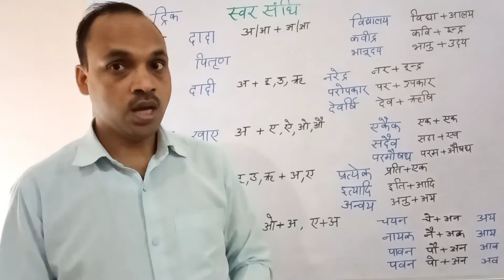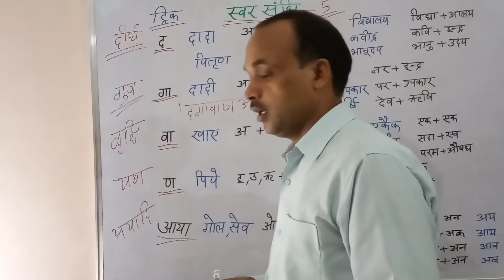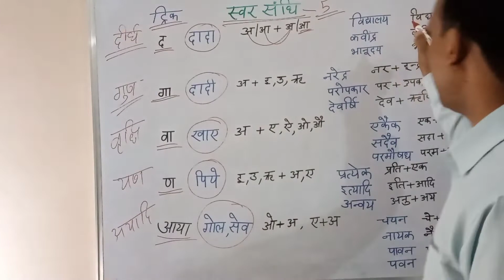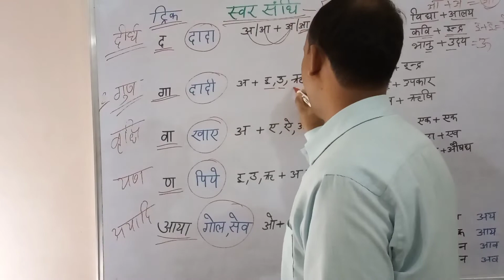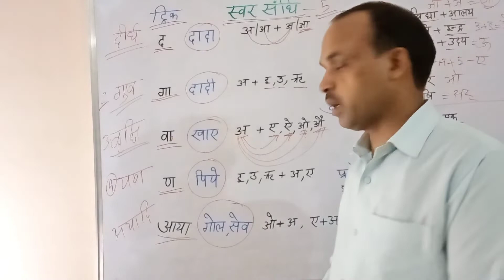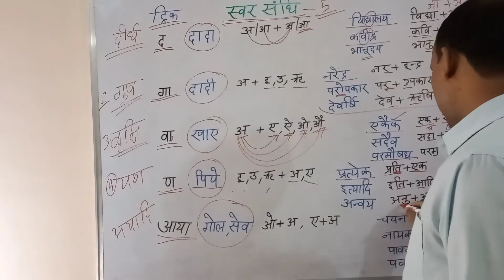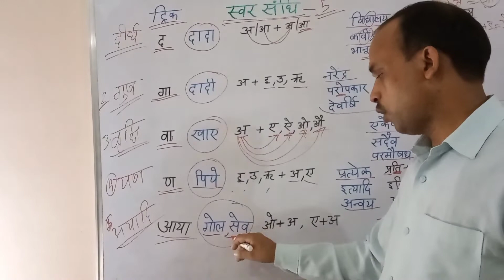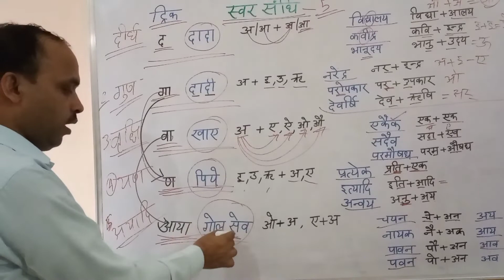स्वर संधि पहचानने की tricks/स्वर संधि का मास्टर वीडियो/HINDI/UP लेखपाल /SSC/ POLICE /UPPSC /all exam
स्वर संधि पहचानने की tricks/हिंदी व्याकरण स्वर संधि/संधि का मास्टर वीडियो/UP लेखपाल/UPPSC/SSC/POLICE

नमस्कार दोस्तों
इस वीडियो के माध्यम से मैंने यह बताने का प्रयास किया है हिंदी भाषा के अंतर्गत स्वर संधि से परीक्षा में कैसे प्रश्न पूछे जाते हैं । स्वर संधि के पाँच भेद को सरल ट्रिक के आधार पर बताया है जिससे एक बार पढ़ते ही यह याद हो जाती है । यह वीडियो आपकी परीक्षा के लिए बहुत ही महत्वपूर्ण हो सकती है । वीडियों को अंत तक जरूर देखें ।

प्रत्येक sandhi viched
अत्यंत sandhi viched
अतएव में कौनसी संधि है
सदैव sandhi viched
नातिदूरे sandhi viched
यद्यपि sandhi viched
sandhi vichchhed i'm kurut
sandhi viched
sandhi kya hai
त्रिदेशीय संधि
भूर्ध्व का संधि
गंगोर्मि का संधि
गायक ka sandhi vichchhed
gayak ka sandhi viched
संधि क्या होता है
ucharan shabd ka sandhi vichchhed
लाकृतिः शब्द में संधि
ज्ञ ka sandhi viched
अनेनैव का संधि
तद्धित का संधि
sandhi vichchhed of vishwamitra
sandhi vichchhed of sanskrit
sandhi vichchhed of namaste
sandhi viched of himalaya
sandhi vichchhed of sajjan
निम्नलिखित शब्दों की संधि कीजिए
अनेकानेक का संधि
ऋ के शब्द
प्रत्येक की संधि
rigved ka sandhi vichchhed
sandhi vichchhed ka udaharan
ka sandhi vichched kya hoga
ka sandhi vichchhed
sandhi ka sandhi vichched kya hai
vidyalay ka sandhi vichchhed
उल्लास ka sandhi viched
लोकैषणा का संधि
atra ka sandhi vichchhed
yagya p sandhi vichchhed
वाग्जाल का संधि
वरना की संधि
विसग संधि
अत्यधिक कौन सी संधि है
sandhi viched in hindi
sandhi viched 10th class
sandhi viched class 10
sandhi viched class 12th
sandhi viched class 12
sanskrit sandhi vichchhed class 10
sandhi viched class 3
sandhi viched class 4
class 4 sandhi vichchhed
sandhi viched class 5
sandhi viched class 6
sandhi viched class 7
sandhi viched class 7th
sanskrit sandhi vichchhed class 7
class 7 sandhi vichchhed
class 7 sanskrit sandhi vichchhed
sandhi viched class 8
sandhi viched class 8 sanskrit
class 8 sanskrit sandhi vichchhed
class 8 sandhi vichchhed
sandhi viched 9th class
sandhi viched class 9
sandhi viched study 91
sanskrit sandhi vichchhed class 9
class 9 sanskrit sandhi vichchhed